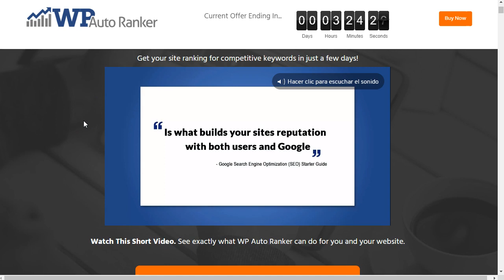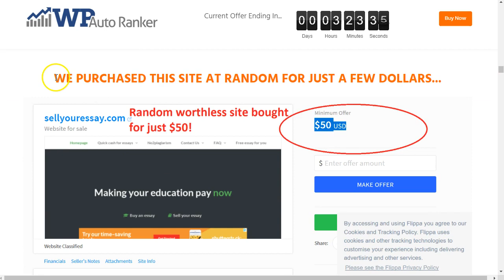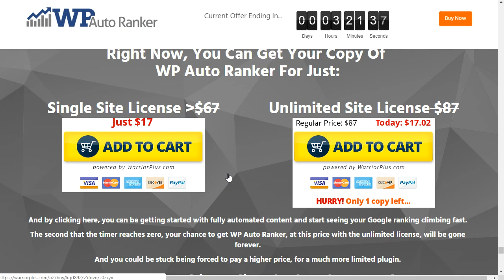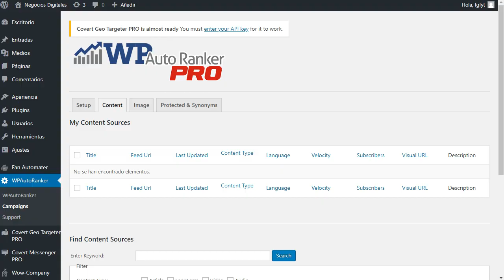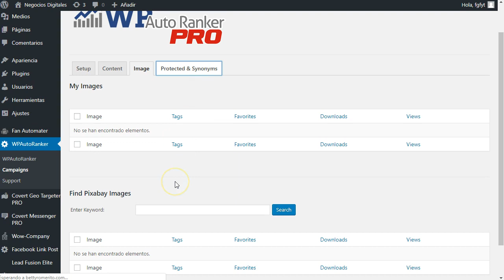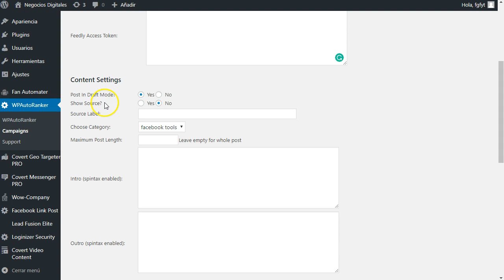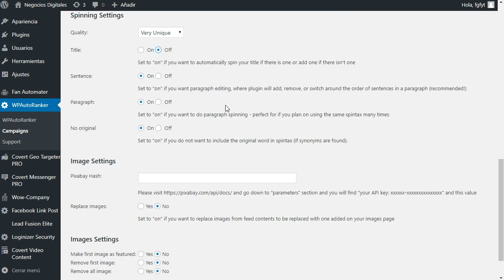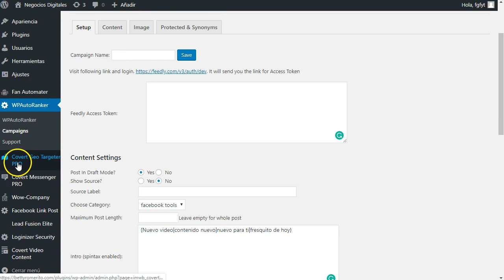Contenido Único para blogs en Automático | WP AutoRanker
Clasifica tu sitio AUTOMÁTICAMENTE en la página #1 de google con contenido ÚNICO 100% PROBADO del creador de contenido original" para Wordpress
¡Obtenga el ranking de tu sitio para palabras clave competitivas en solo unos días!
WP Auto Ranker - Rank your site on Google AUTOMATICALLY

Plugins wordpress, google rank, themes wordpress,